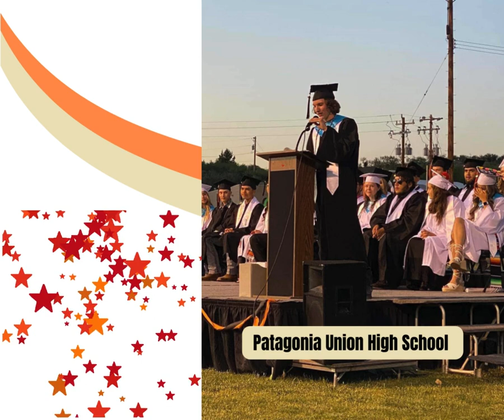Patagonia High School Class of 2024